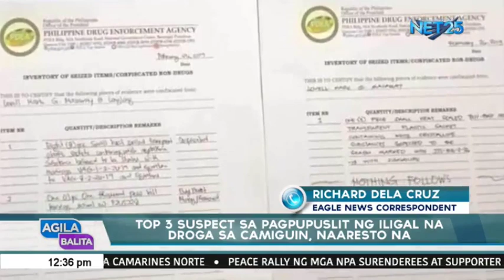Top 3 subject sa pagpupuslit ng iligal na droga sa Camiguin, naaresto na